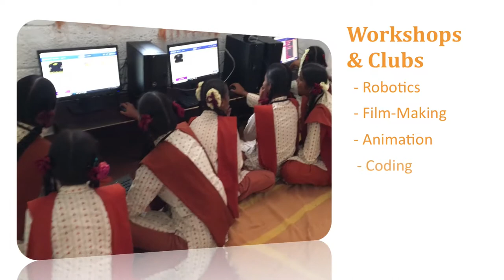About Timeless Lifeskills Foundation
This very short video describes the workshops Timeless Lifeskills Foundation offers at rural schools in India.